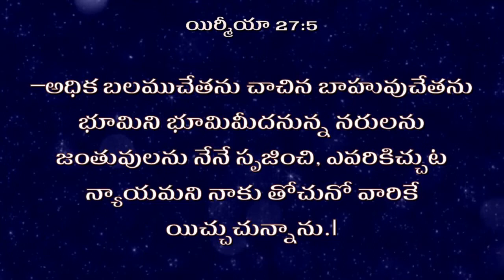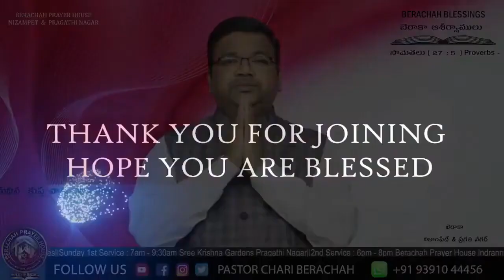08 07 2024 BERACHAH BLESSINGS [ యిర్మియా ( 27 : 5 ) Jeremiah ]